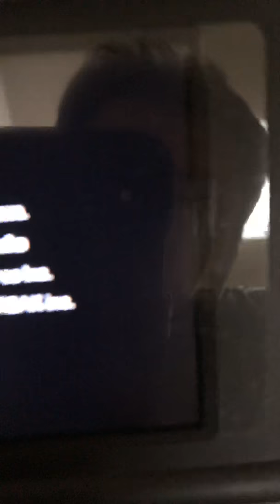ポケモンブラック2ジム戦